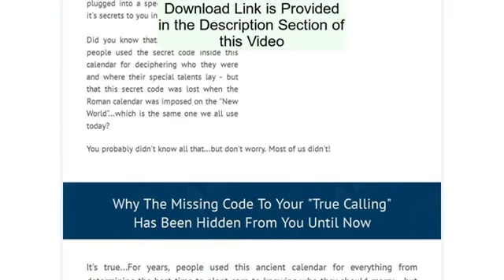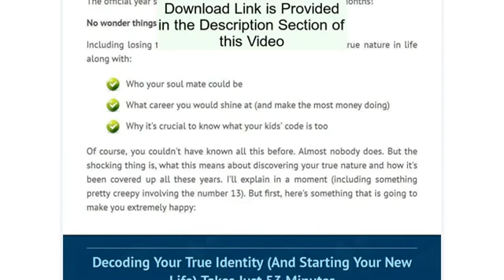75% Commission! Get Paid To Follow Your True Calling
75% Commission! Get Paid To Follow Your True Calling

Startling Discovery: Ancient Secret Reveals What You Were "Coded" To Do At Birth...
How Smart People Over 35 Are Finally
"Finding Their True Calling...  And Getting Paid To Do It!"

Discover Your True Abilities  Using  This Secret Ancient Code And Enjoy A "Second Chance At Life"...WITHOUT Leaving Home
Best of All, The Secret of Your "True Calling" Is Encoded In Your DNA And The Key Unlocking It Is No Further Than Your Calendar!

From: Ric & Liz, Publishers Healthy Wealthy nWise Magazine

Re: How To Use An Ancient Calendar Secret To Find Your True Calling!

Did you know that the knowledge of who you truly are and which career you could actually get paid to shine like a star at in this lifetime is no further away than your own DNA - "locked in" at the exact time you were born?

Did you know that this knowledge, which you've been carrying around with you in "code form" from birth, only needs to be plugged into a special calendar to reveal it's secrets to you in pure form?

Did you know that, for over 1,750 years people used the secret code inside this calendar for deciphering who they were and where their special talents lay - but that this secret code was lost when the Roman calendar was imposed on the "New World"...which is the same one we all use today?

You probably didn't know all that...but don't worry. Most of us didn't!
Believe it or not, this is the very same calendar you now have hanging in your kitchen, which we've all been using for the past 2,058 years. This Roman calendar is known as the Julian Calendar because they named it after Julius Ceasar! No kidding. It's the truth.

So what's the problem with this new calendar?

Here's the problem: It's got major flaws. You see, not only does it not contain the secret code that people used to unlock their potential in life, but it actually is missing several days why we have leap years, ignores an entire cycle of the moon going around the earth, and has got the names of the months